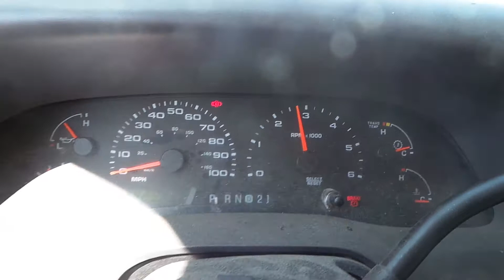Parting Out 2002 Ford F-250 | Stock # M70769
New England Auto and Truck Recyclers is parting out a 2002 Ford F-250.